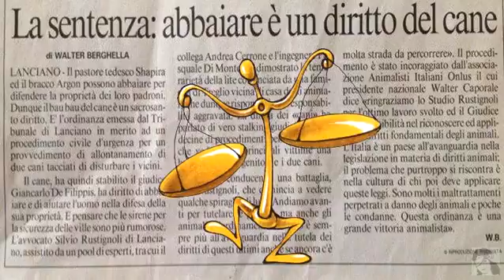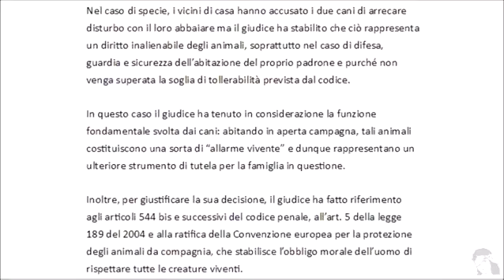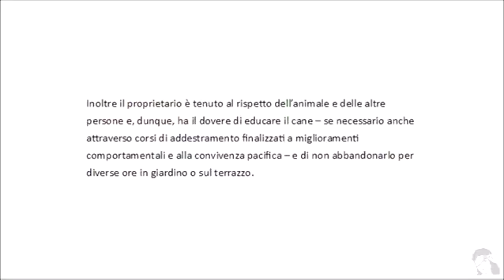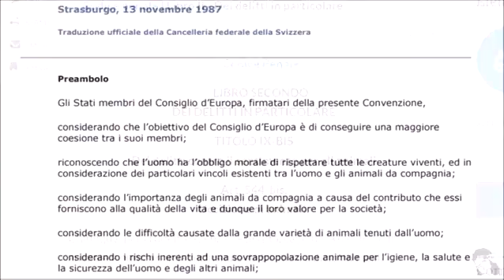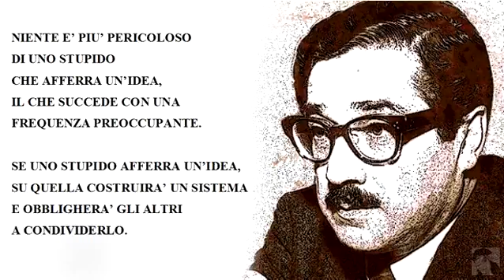Incivili padroni di cani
Sopravvivere in città-canili